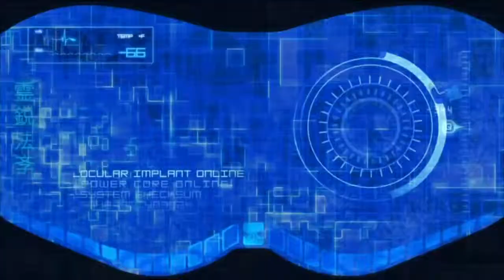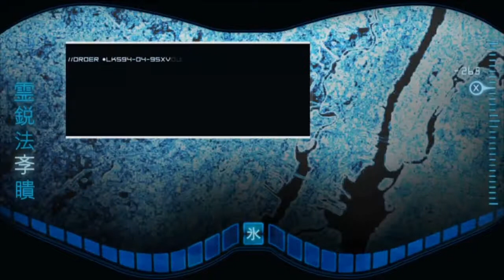Mortal Kombat (2011) - 14 - Fucking CPU!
You're not sending me to the cooler.